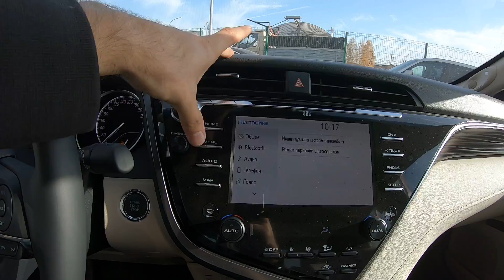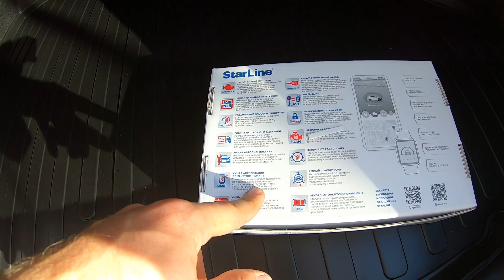TOYOTA CAMRY ЛИДЕР СЕГМЕНТА! ОБЗОР.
АВТОСАЛОН 16 РЕГИОН
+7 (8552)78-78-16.